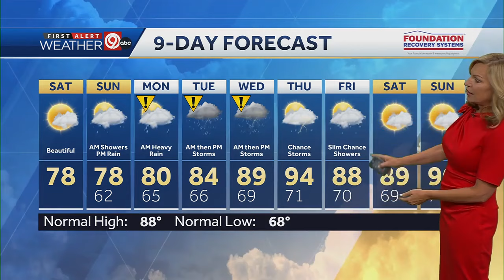Record-breaking low Saturday, beautiful afternoon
More chances for rain next week